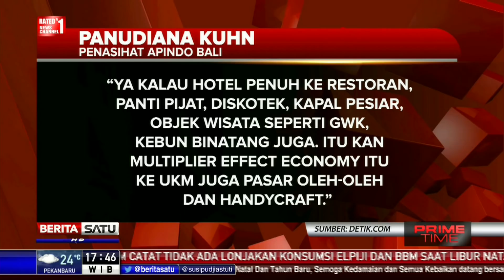Kunjungan Jokowi ke Bali Berdampak Positif ke Sektor Pariwisata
Kunjungan Presiden Joko Widodo dan para menteri ke Bali memberikan dampak positif ke sektor pariwisata. Dari kunjungan itu, pengusaha mengaku mendapatkan dampak kunjungan wisatawan yang signifikan.

Facebook.com/BeritaSatuTV
Youtube.com/BeritaSatu